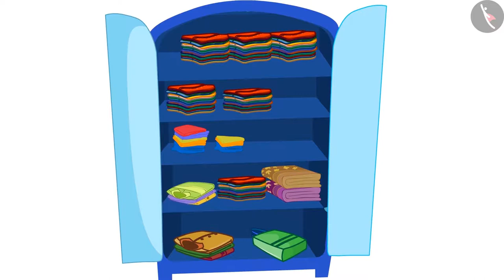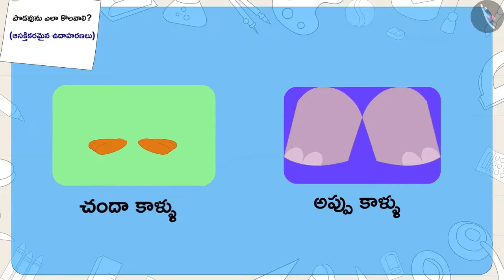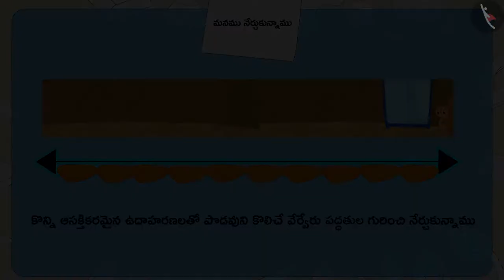పొడవుని కొలవడం (అప్రమాణ కొలతలు)|Part 2/3|Measurement of length (non-standard units)|Telugu|Class 3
"పొడవుని కొలవడం (అప్రమాణ కొలతలు)|Part 2/3|Measurement of length (non-standard units)|Telugu|Class 3 | పొడవుని కొలవడం | कक्षा 3 | NCERT | పొడవు మరియు పొట్టి

Understanding the meaning of kilometre | Measurement of Length | Grade 3 | NCERT | Long and Short

Welcome to part 2 of Measurement of length (non-standard units). In this video, we will discuss various examples of Measurement of length (non-standard units).